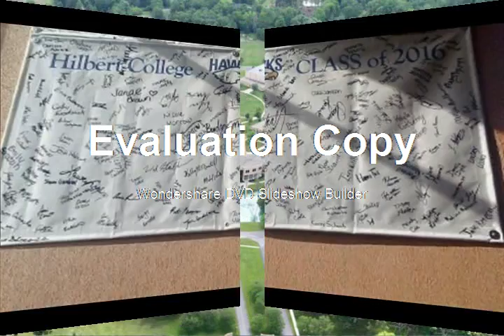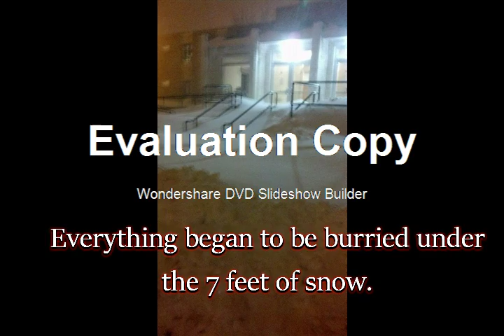Hilbert College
Hey everyone this is just random pictures over the four years I was at Hilbert College. 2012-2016. Enjoy, Thank you

I used Nickelback's photograph for the music.